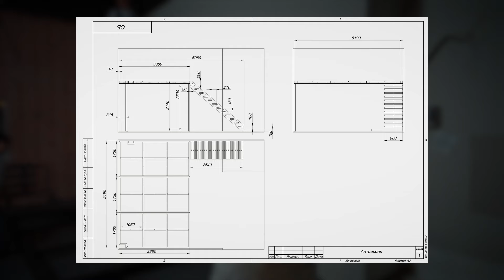АНТРЕСОЛЬНЫЙ ЭТАЖ из металла и КОНСОЛЬНАЯ ЛЕСТНИЦА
Друзья, мы на Каширском дворе монтируем консольную лестницу и антресольный этаж. Это отличное решение для современной квартиры, чтобы увеличить полезную площадь.
Это первый выпуск из нашего уникального салона на Каширском дворе, в котором в дальнейшем будет представлено множество изделий и решений в интерьере.

00:00 Как увеличить площадь помещения?
00:20 Подготовка к монтажу
00:54 1. Контрольные замеры
01:23 2. Подъем конструкции
03:42 3. Монтаж лестницы
05:12 4. Установка ступеней
06:20 Показываем результат

*Компании Facebook и Instagram запрещены в России